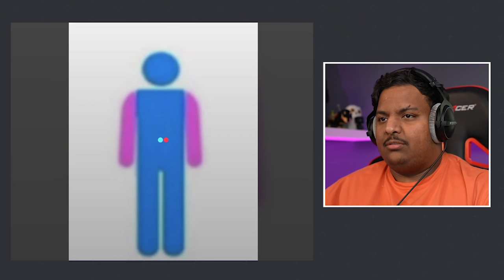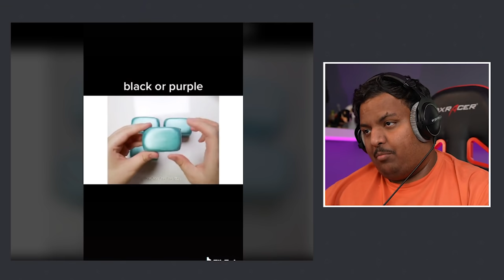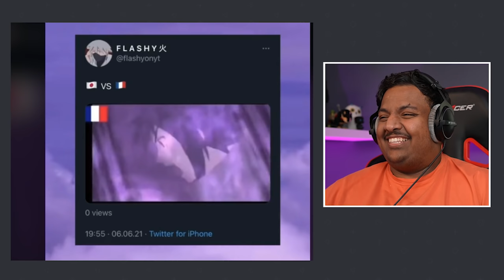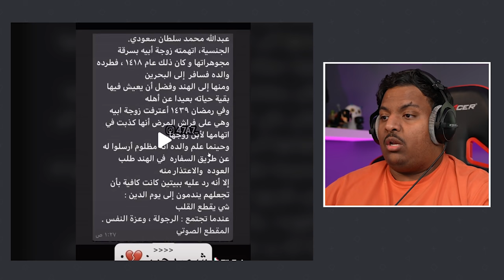مقاطع تيك توك تضحك 😂 | قراني احلام العصر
كود الخصم : TMES
تطبيق نون